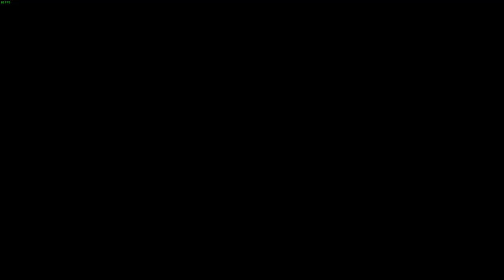LonewolfLegendOfficial's YS Seven: The Adventure of a Lifetime